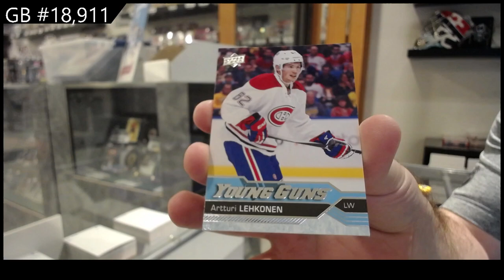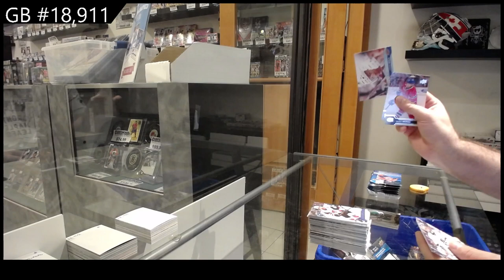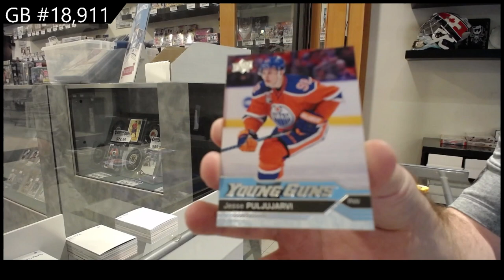16-17 Upper Deck Series 1 Hockey Retail Box Break - C&C GB #18,911